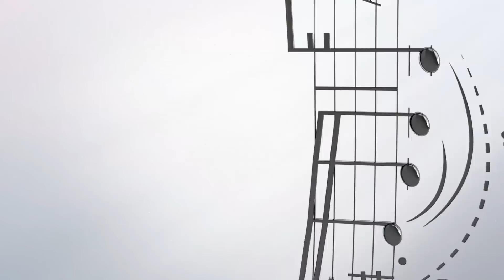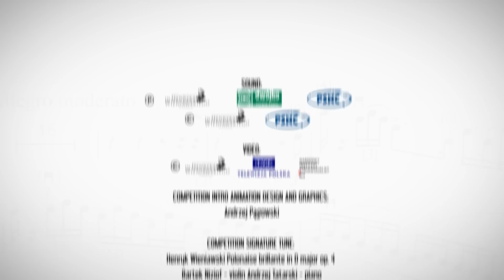Alexander Kuznetsov (Russia/Switzerland) - Stage 1 - H. Wieniawski Violin Competition BINAURAL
15th International Henryk Wieniawski Violin Competition
Poznań, 8-23 October 2016
Stage 1 (10 October 2016)

Alexander Kuznetsov (Russia/Switzerland)
Pianist: Michał Francuz
violin: Alain Carbonare violin (France, 1993)

Programme:
L. van Beethoven: Sonata No. 1 for violin and piano in D major, Op. 12 H. Wieniawski: Capriccio no. 7 La Cadenza, Op. 10
H. Wieniawski: Variations on an Original Theme, Op. 15
E. Ysaÿe: Sonata no. 3 in D minor, Op. 27 Ballade
K. Szymanowski: Myths Op. 30 – Narcissus

Henryk Wieniawski Musical Society Towarzystwo Muzyczne im. Henryka Wieniawskiego